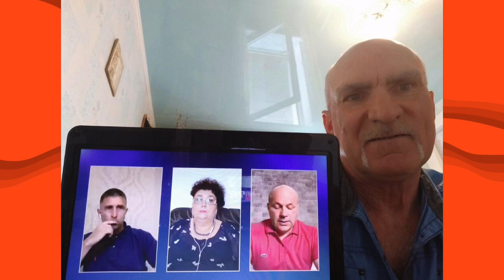29 ИЮЛЯ 2020 ФЛЕШМОБ#БОГСНАМИ# "СИЛА ВЕРЫ"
ФЛЕШМОБ#БОГСНАМИ# "СИЛА ВЕРЫ"
Христианская церковь "Сила Веры", г. Киев.